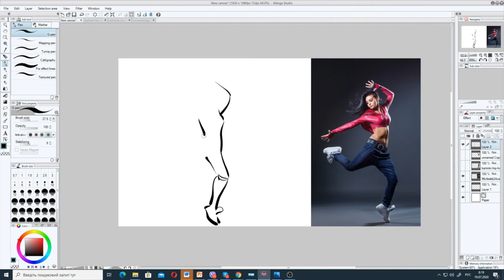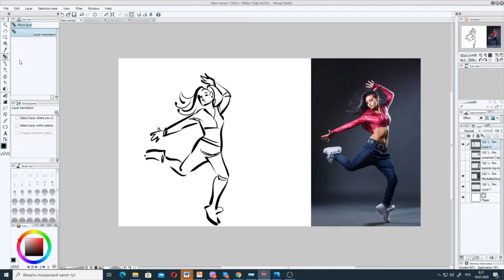UA Quick Drawing with Oleg Malamuzh 18Jun22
Learn how to draw, quickly, with internationally acclaimed Ukrainian annimator and director Oleg Malamuzh.